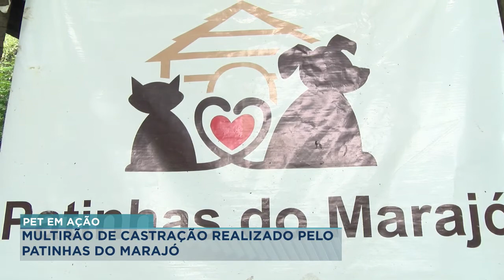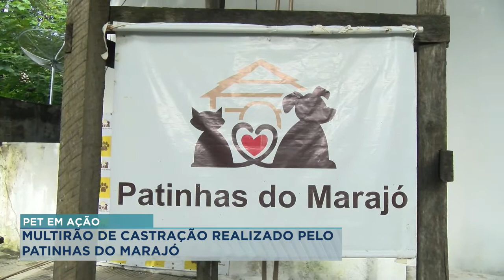Patinhas do Marajó realiza mutirão de castração